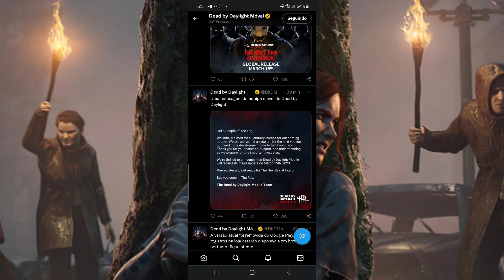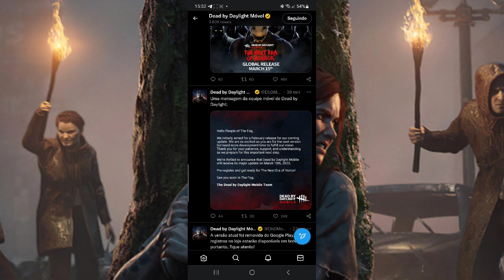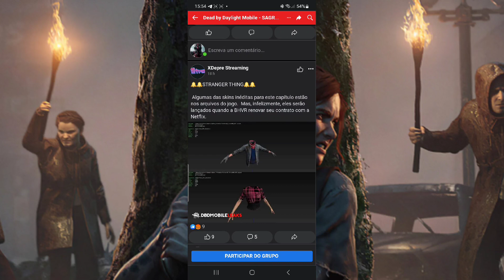COMUNICADO OFICIAL! DATA DE LANÇAMENTO DO DBD MOBILE NETEASE!!